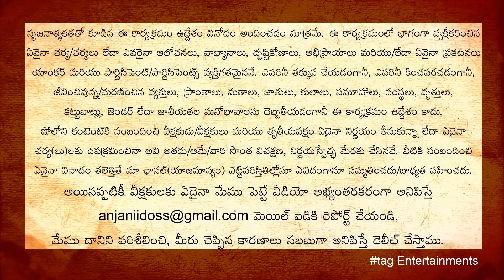Proposing To B.Tech Lecturer | Crazy Task gone hilarious | tag Entertainments